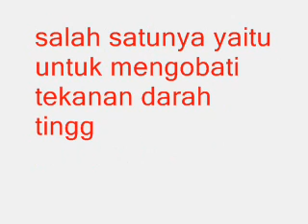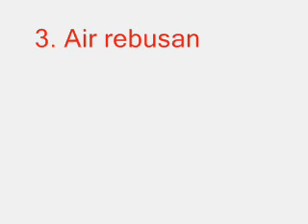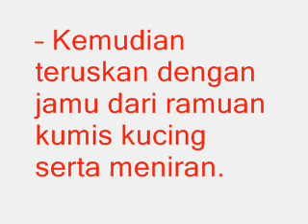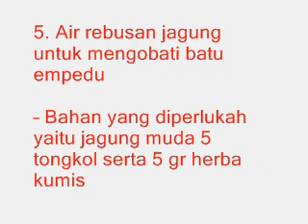Inilah 5 Manfaat Jagung Manis Rebus